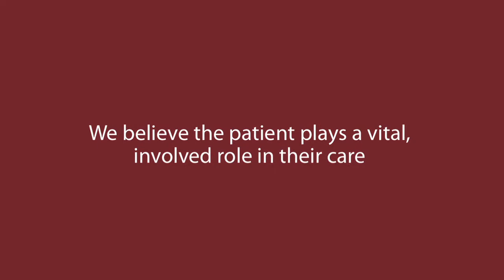Erin Young 30 version A h264